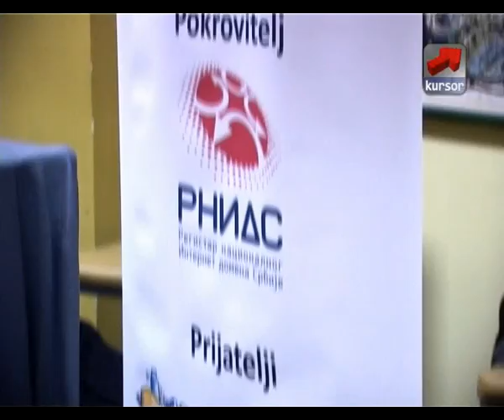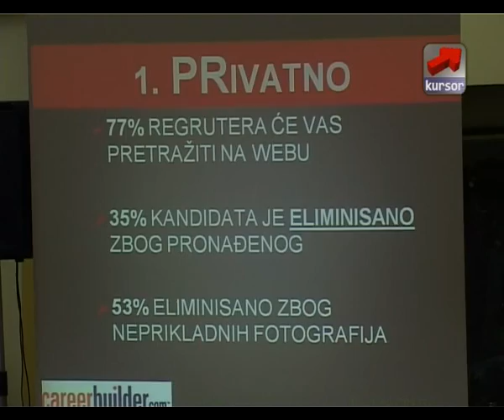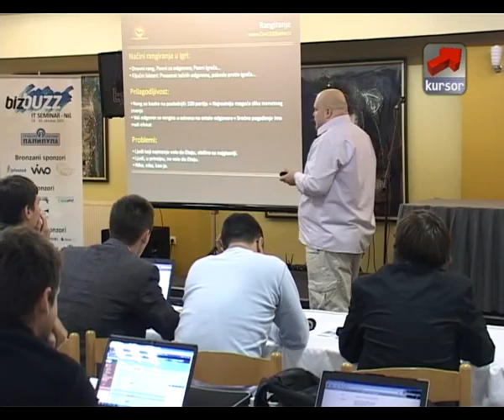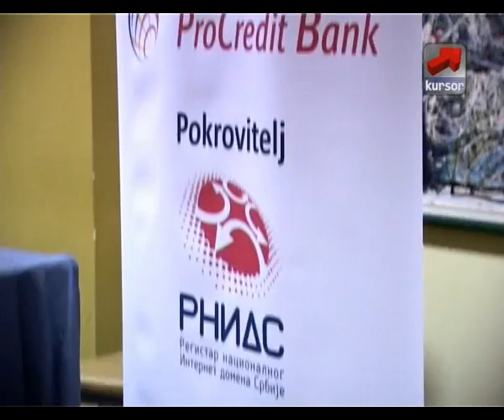BizBuzz 09 - Kursor 40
Konferencija Bizbuzz spada u red relativno mladih manifestacija. Ali ono što je odvaja od ostalih događaja slične tematike je lokacija i ljudi. BizBuz se već četvrtu godinu za redom održava u Nišu a posetioce većinom čine vrlo mladi ljudi. Ove godine BizzBuzz je trajao od 28 do 30 Oktobra a mesto dešavanja je bio Hotel Vidikovac